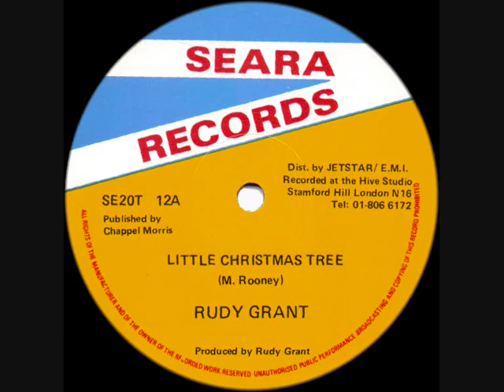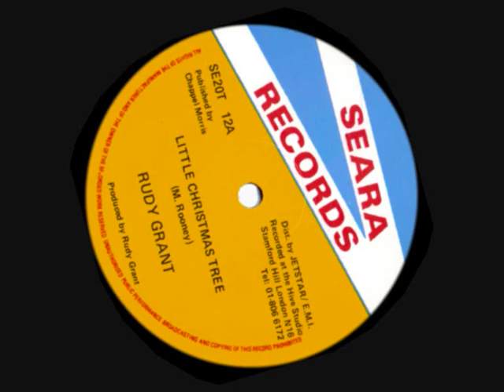RUDY GRANT ~ LITTLE CHRISTMAS TREE (SEARA RECORDS) REGGAE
CHRISTMAS GREETINGS FROM RUDY GRANT. 12" VERSION